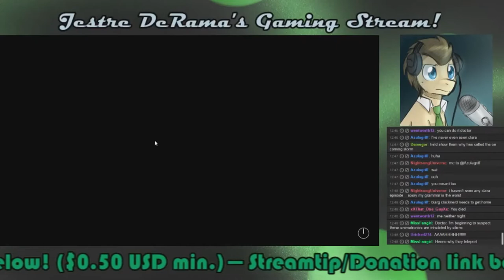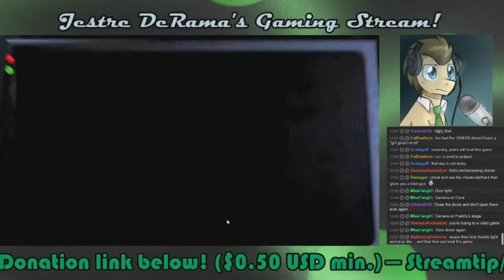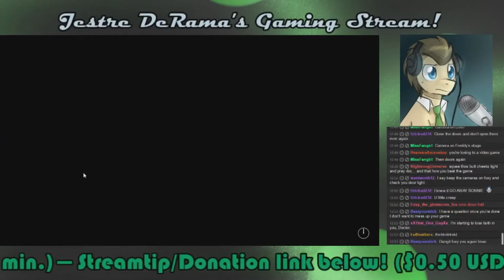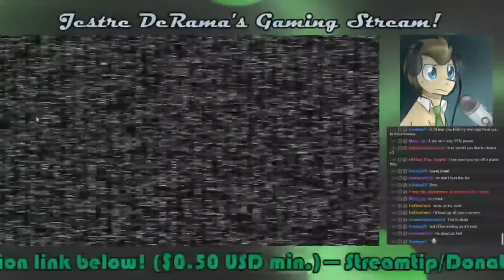Dr. Whooves SPs FNAF! Part 10: THEY'RE DOING COMBOS!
So how about those haunted animatronics?